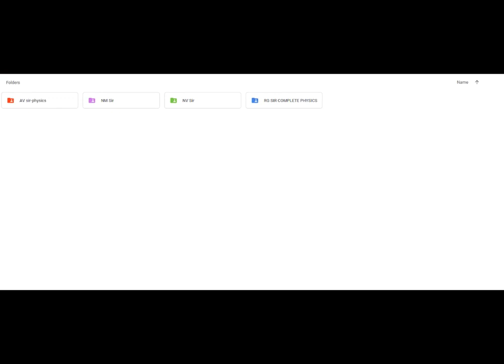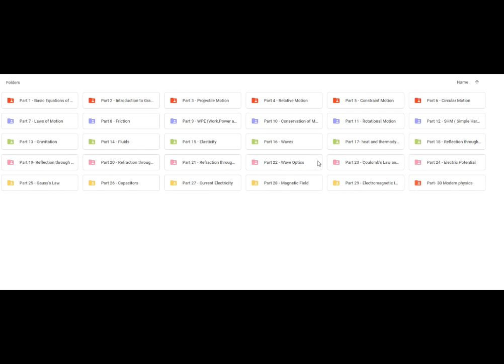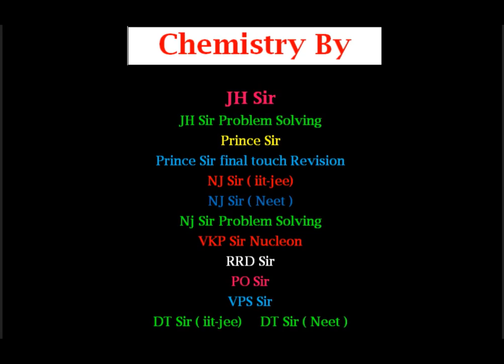COMPLETE Physics by R.G.Sir Iit-jee & medical aspirants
Kota Video Lecture & Material provides all new, easy-to-use, budgeted way of Smart Learning Technology. Our aim is to provide the best possible educational services to students across India and abroad by using latest educational tools and software. We impart most innovative online tools that allow students to prepare for JEE, NEET, CBSE & FOUNDATION. at their convenience anytime, anywhere from the best faculties of the country. We at Kota Video Lecture & Material , have a vision to help each aspirant experience success.